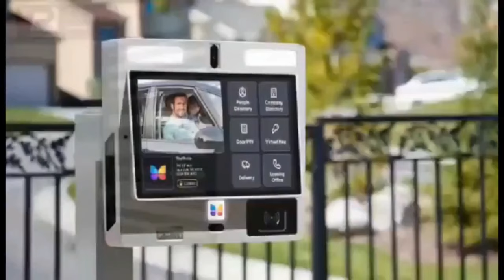Yaa Brefo speak after Ewe people attαckɛd Celestine Donkor & Cookie Tee over Ewe names